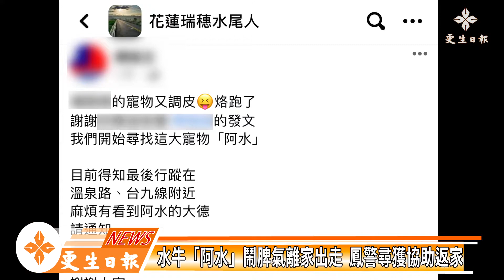牛牛鬧脾氣 鳳警助「阿水」返家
記者廖威凌／報導

牛年到，花蓮瑞穗鄉溫泉路卻傳出水牛鬧脾氣離家出走，主人還特別在臉書上發文請大家協尋離家出的「阿水」，結果找到阿水的卻是鳳林瑞穗派出所員警，因為阿水在馬路上到處亂竄，影響交通，員警想牽著阿水到路旁，沒想到怎麼拉也拉不動，最後只好找來嫩草引誘，才將阿水帶離路邊，並通知主人到場帶回，才結束這一場阿水離家記。

鳳林警分局瑞穗分駐所警員劉振櫃及廖昱鈞日前擔服巡邏勤務，於瑞穗鄉溫泉路一段，發現一頭水牛在車道間亂竄，險些與路過車輛發生碰撞，為避免造成用路人的危險，員警立即進行交通疏導，並且嘗試將水牛牽引至路旁安全處所，不料水牛鬧起了牛脾氣，倔強地不願跟隨員警離開車道，且水牛力氣大，有如汽車「四輪鎖死」的狀態，員警根本奈何不了牠，最後員警又是安撫又是用嫩草引誘，才「循循善誘」地將水牛帶到路旁，讓道路回復交通順暢。

員警在檢視水牛的時候，突然想到最近曾在臉書「花蓮瑞穗水尾人」粉絲團看到一篇協尋逃家水牛的貼文，於是透過貼文上的電話與飼主聯繫，才曉得這頭叫做「阿水」的硬脾氣水牛，在前幾日鬧脾氣狂奔出走，飼主拉不住又追不上，這一跑就是數天不回家，飼主著急的全家出動，仍然苦尋不得，只好請朋友在臉書上貼文請求廣大鄉民協助，然而時隔兩日依然沒有任何線索，想不到貪玩的「阿水」最後在大鬧馬路的時候被警方目睹並勸降，結束了逃家旅程。